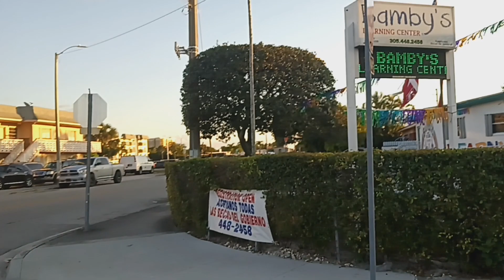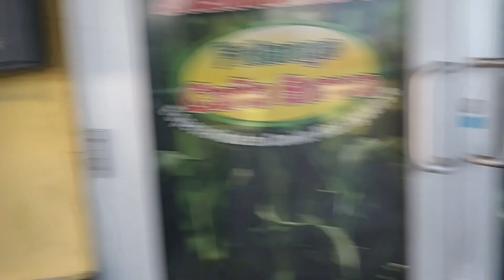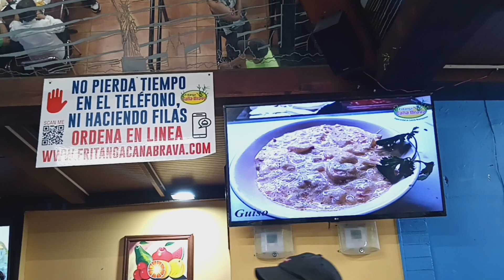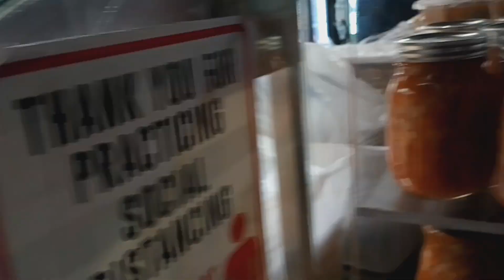Asi es una comideria y FRITANGUERIA de Miami NICARAGUENSE. UNA DE LAS 3 MEJORES😎🇳🇮 DONDE QUEDA?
he vistado una de las mejores carne asada que existe ya por muchos años en Miami. está mujer es dueña de este emprendimiento y es NICARAGUENSE.

el lugar tiene todo lo que buscas si eres nicaraguense, y extrañas tu país.

mi recomendación del dia es una de las 3 mejores en Miami. me encanta ver cómo las personas en verdad logran sus sueños y hacen lo que deben hacer trabajar duro hasta lograrlo. para un sueño americano no existe atajo.

recuerdan la señora de los NACATAMALES Nicaraguense ahora le toca a la carne asada.

la música no me pertenece y utilizo el link porque es libre de copyright